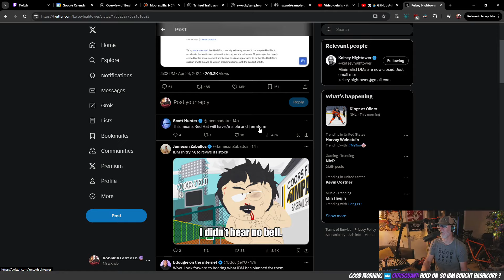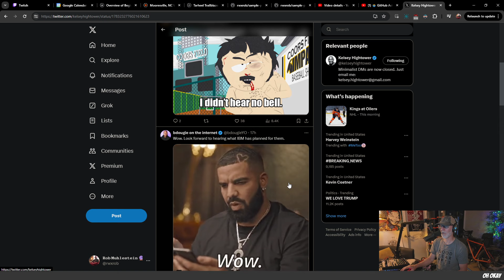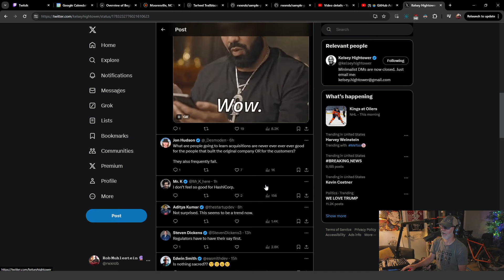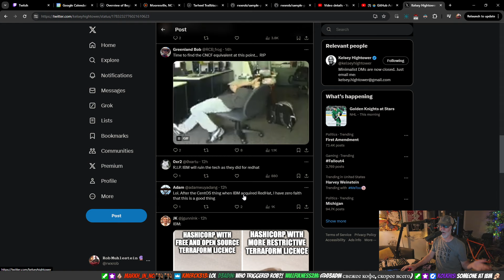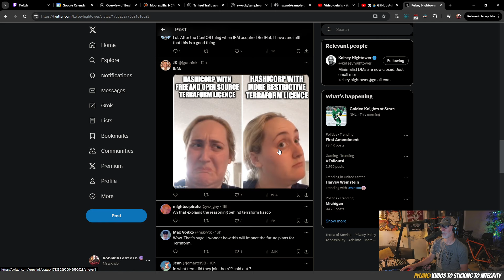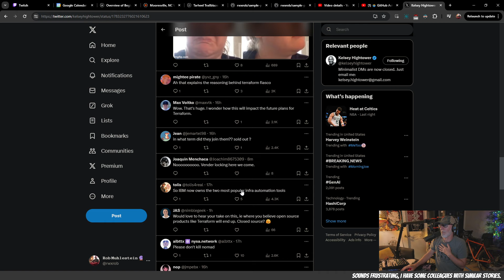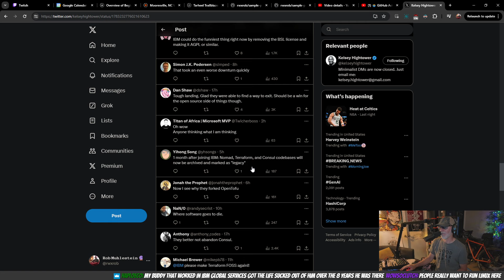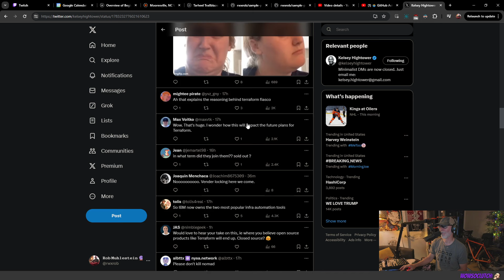😲 IBM will DESTROY Terraform, Consul, Nomad (anything from Hashicorp)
This shouldn't be news to anyone following IBM's track record for the last 30 years. Still, it's rant-worthy. Here's why I hate what IBM does to companies (and people) after having worked there more than 10 years.